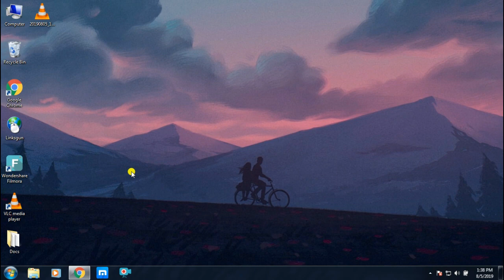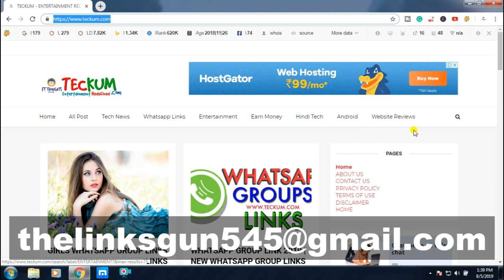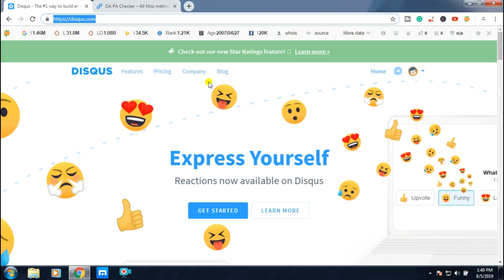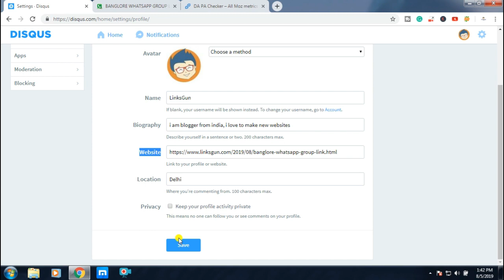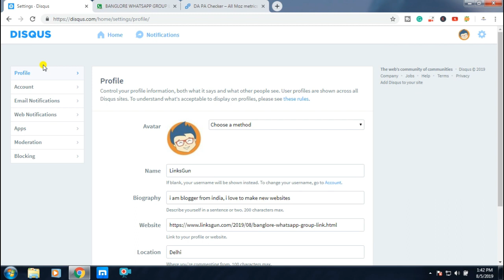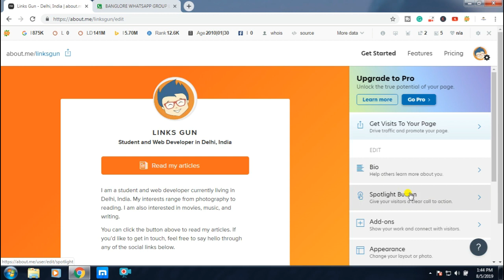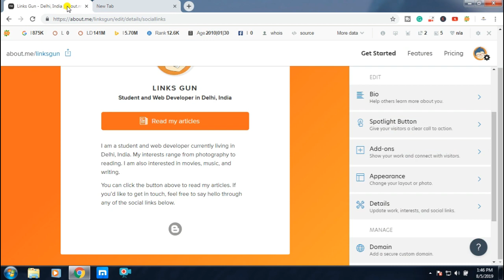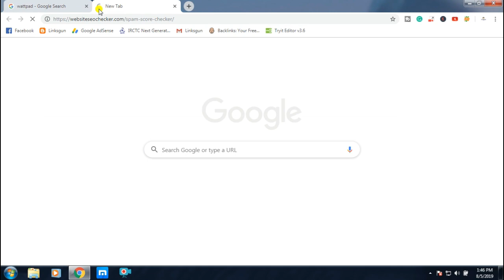UNLIMITED FREE HIGH QUALITY WEBSITE TRAFFIC FROM HIGH AUTHORITY WEBSITES | FREE BLOG TRAFFIC 2019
HEY GUYS, IN THIS FRESH VIDEO TUTORIAL YOU WILL GET TO KNOW ABOUT HOW TO GET UNLIMITED FREE HIGH-QUALITY WEBSITE TRAFFIC FROM HIGH AUTHORITY WEBSITES | FREE BLOG TRAFFIC 2019 SO GUYS IF YOU ALL ARE ALSO SEARCHING FOR UNLIMITED FREE HIGH-QUALITY WEBSITE TRAFFIC FROM HIGH AUTHORITY WEBSITES | FREE BLOG TRAFFIC 2019 THAN WATCH THE FULL VIDEO TO KNOW MORE

MY WEBSITES

2.

1. unlimited free website traffic
2. unlimited website traffic 2019
3. high-quality website traffic 2019
4. free blog traffic 2019
5. free Blogspot traffic 2019
6. website traffic from high authority websites
7. free website traffic 2019
8. how to get website traffic 2019
9. website traffic 2019
10. get blogger traffic 2019